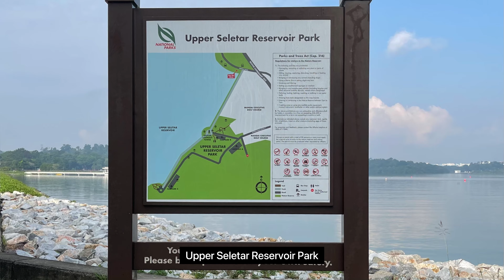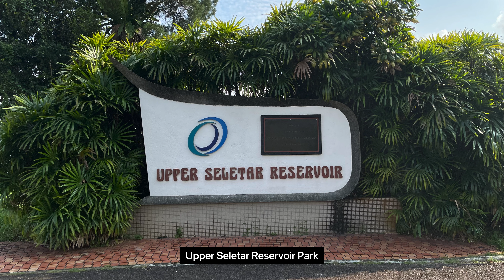Lower Seletar Reservoir Park to Upper Seletar Reservoir Parks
Route : Starting from Lower Seletar Reservoir Park to Springleaf Nature Park Connector then continue to Upper Seletar Reservoir Park then back to Khatib.

A hot and sunny morning. Beautiful scenery and awesome walk. Scenic lakeside views and lush greenery at both parks.